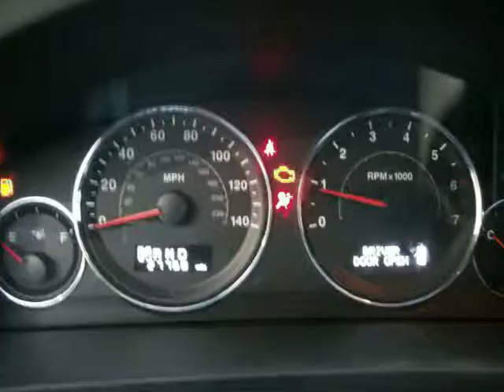*importar autos de USA* - jeep cherokee - inspección usapercars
VISITANOS EN NUESTRO NUEVO CANAL- HEMOS EVOLUCIONADO! LA IMPORTACION de AUTOS CAMBIó MIRALO AQUI :

Este Vehiculo Fue Importado a Pedido, para CETICO Peru, almacenes autorizados para reparar y transformar vehiculos, sistema caducado en el 2012.
Importamos cientos de vehiculos para diversas empresas liderando el envio de unidades a pedido, proporcionando cuentas en subastadoras y exportando hacia Peru y Chile  con nuestros novedosos sistemas de inspeccion por video

Actualmente seguimos operando para Chile Peru y Bolivia, Exportando e Importando vehiculos Contando con almacenes en Savannah, Georgia - Arica, Chile y Tacna, Peru donde su auto esta 100% al cuidado por nosotros
ADELANTE! Usted tambien puede Importar su propio Auto y formar su empresa Aprenda y Emprenda!

Tenga presente que en cualquier momento nos puede contactar directamente a los telefonos

No se olvide de darle like a la pagina para que se mantenga informado sobre las importaciones

usapercars empresa importadora de vehiculos a pedido